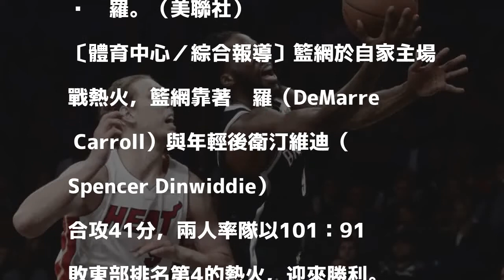NBA》籃網末節上演逆轉秀 卡羅率隊滅熱火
發表評論評論如下。